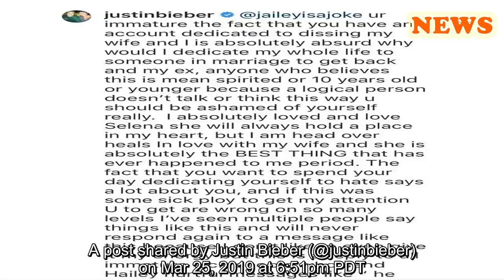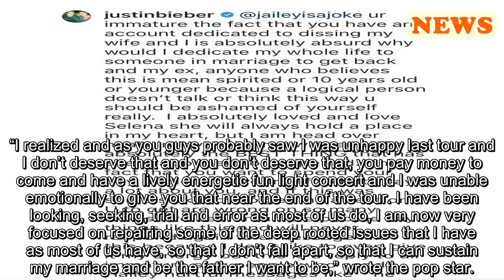Justin Bieber Lashes Out At Hailey Baldwin Haters, Explains Feelings For Selena Gomez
Justin Bieber has had it with fans claiming that he’s not in love with his wife, Hailey Baldwin, and that he’s just trying to get back at his ex-girlfriend Selena Gomez.
On Tuesday, Bieber slammed a comment from an account called Jaileyisajoke on an Instagram post dedicated to his model wife. The commenter wrote that Bieber married her only to “get back at SG” and accused Baldwin of sleeping with men for fame and being racist.
A post shared by Justin Bieber (@justinbieber) on Mar 25, 2019 at 6:51pm PDT
Bieber pushed back with a long-winded message, calling the commenter “immature” and “absurd.”
“Why would I dedicate my whole life to someone in marriage to get back [at] my ex, anyone who believes this is mean spirited or 10 years old or younger because a logical person doesn’t talk or think this way u should be ashamed of yourself really,” said Bieber.
The “Love Yourself” singer added that he “absolutely loved” Gomez and that she will always hold a place in his heart but that he is head over heels in love with his wife.
“She is absolutely the best thing that has ever happened to me,” wrote Bieber, adding that he “will never respond again to a message like this.”
He later shared a screenshot of the comment in an Instagram story, telling fans to screenshot it and post it everywhere to help stop the negative comments that he and Baldwin receive.
The 25-year-old Bieber, who has toured since his early teens, made waves recently, telling fans this week that he is going to take a break from music to work on personal issues.
“I realized and as you guys probably saw I was unhappy last tour and I don’t deserve that and you don’t deserve that, you pay money to come and have a lively energetic fun light concert and I was unable emotionally to give you that near the end of the tour. I have been looking, seeking, trial and error as most of us do, I am now very focused on repairing some of the deep rooted issues that I have as most of us have, so that I don’t fall apart, so that I can sustain my marriage and be the father I want to be,” wrote the pop star.
He later said he “will come with a kick ass album ASAP.”